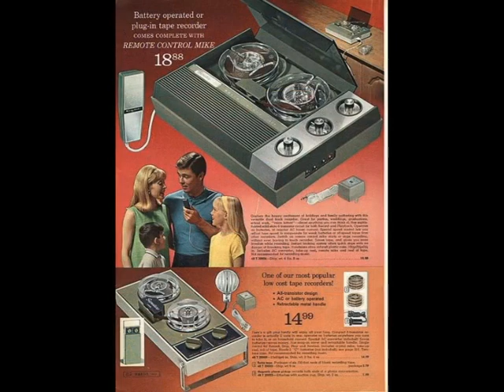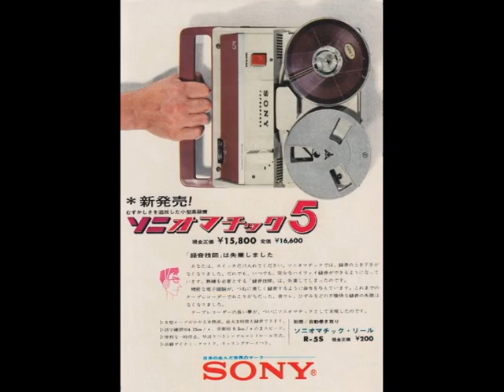Inregistrare 13 Iunie 1978 1980 Banda de Magnetofon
Inregistrare audio din 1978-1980 gasita pe o banda de magnetofon, Adi Iliescu  Cristinel Moscu. Comentarile au fost dezactivate de YouTube